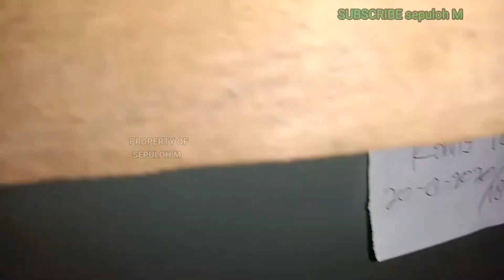CARA GANTI MEDIA PAKAN ULAT JERMAN UNTUK INDUKAN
media pakan ulat jerman yaitu pollar sebaik nya di ganti apabila sudah berwarna kehitaman atau berbau menyengat jangan biar kan ulat memakan media pakan yang sudah mengalami tanda-tanda tersebut